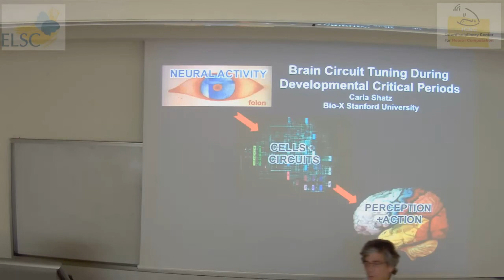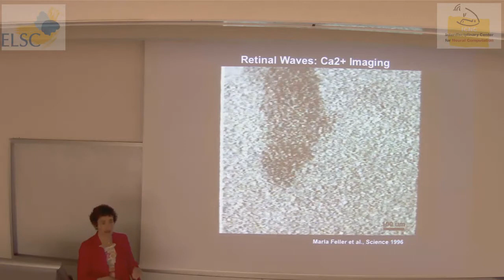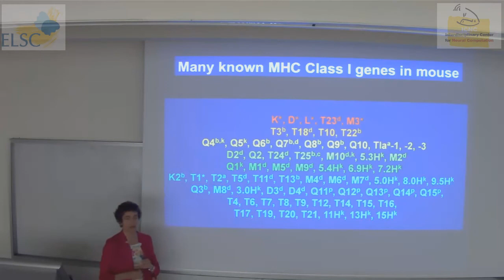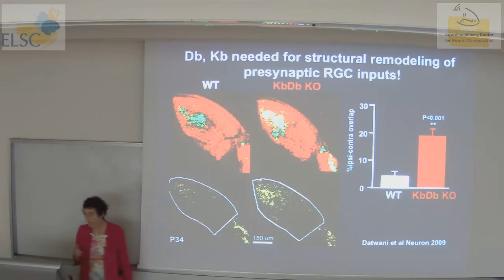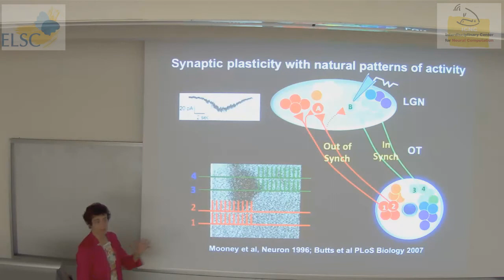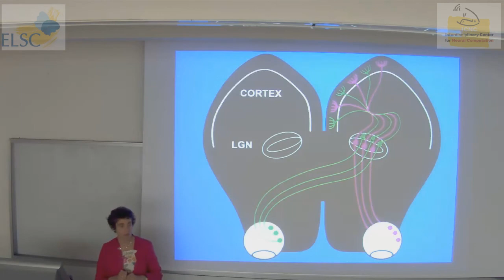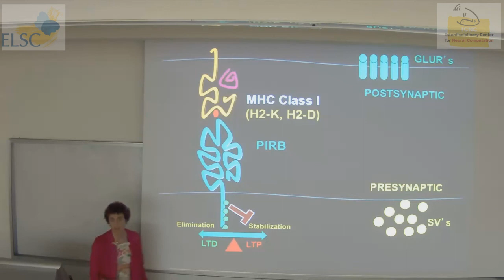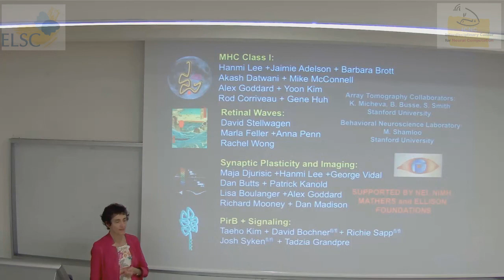2012 Heller Lecture - Prof. Carla Shatz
Heller Lecture Series in Computational Neuroscience
הרצאות הלר בחישוביות עצבית

Prof. Carla Shatz
Director Standord Bio-X Program
Stanford School of Medicince, USA

"Brain Circuit Tuning During Developmental Critical Periods"

Abstract

Connections in adult brain are highly precise, but they do not start out that way. Precision emerges during development as synaptic connections remodel in a process requiring neural activity (action potentials and synaptic transmission). Activity also regulates neuronal gene expression. In an unbiased screen, Major Histocompatibility Class I (MHCI) genes were unexpectedly discovered to be in neurons and regulated by activity and visual experience (Corriveau et al, 1998).

To assess requirements for MHCI in CNS, mutant mice lacking stable surface expression of all MHCI, or specific MHCI genes, were examined. Synapse regression in developing visual system fails, and ocular dominance (OD) plasticity in visual cortex is greater than in WT (Huh et al, 2000; Datwani et al, 2009). In a search for receptors that could interact with neuronal MHCI, PirB, an innate immune receptor, was found highly expressed in neurons throughout mouse CNS. In mutant mice lacking PirB, OD plasticity is increased (Syken et al., 2006), as is LTP in hippocampus. Thus, PirB, like MHCI, appears to act to "brake" synaptic plasticity. Moreover, the commonality of phenotypes present in these mice suggests a model (Shatz, 2009) in which PirB may bind and transduce signals from MHCI ligands in neurons. Together, results imply that this family of molecules, thought previously to function only in immunity, may also act at neuronal synapses to limit how much- or how quickly- synapse strength changes in response to new experience. These molecules may be crucial for controlling circuit excitability and stability in developing as well as adult brain. Changes in their function could contribute to developmental disorders such as Autism and Schizophrenia.